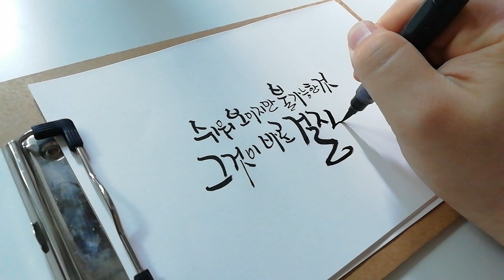걸작의 정의, 손글씨로 읽는 빅토르위고의 명언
쉬워보이지만 불가능한 것
그것이 바로 걸작이다.
(빅토르 위고)